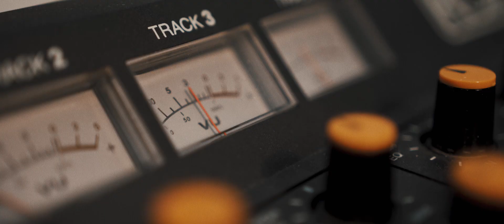Ryan James Carr - Salt